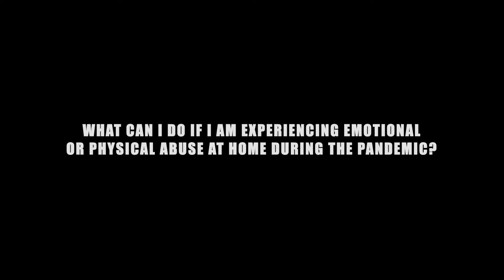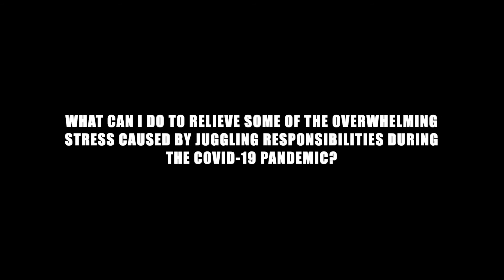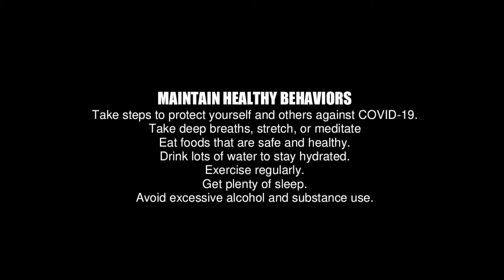Wake Up Wednesdays: Episode 7 - Women and COVID-19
Comment or message us your questions and tune-in every Wednesday for answers!

Why is COVID-19 disproportionately impacting women?
What can I do if I'm experiencing emotional or physical abuse at home during the pandemic?
Is it safe for me to get vaccinated if I am pregnant?
What can I do to relieve some of the overwhelming stress caused by juggling responsibilities during the COVID pandemic?